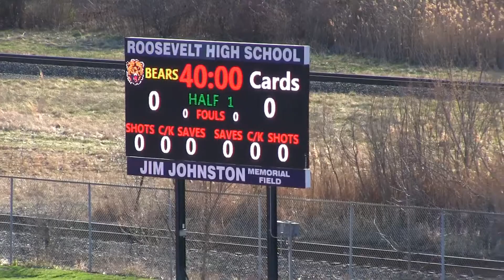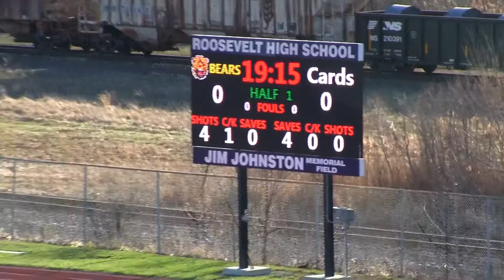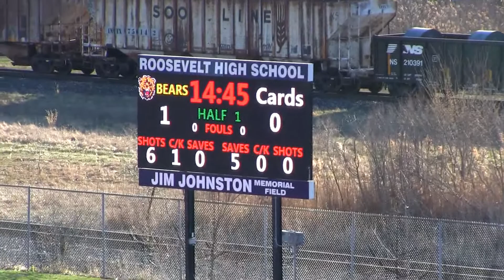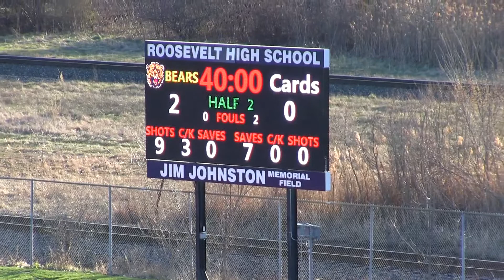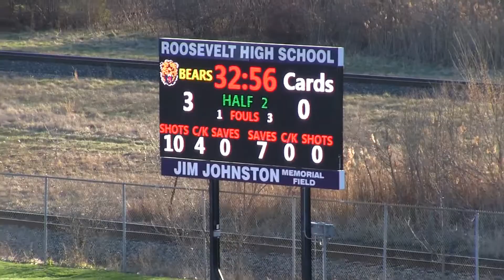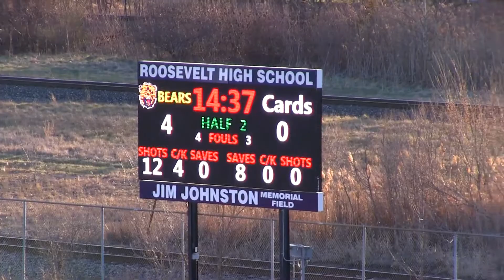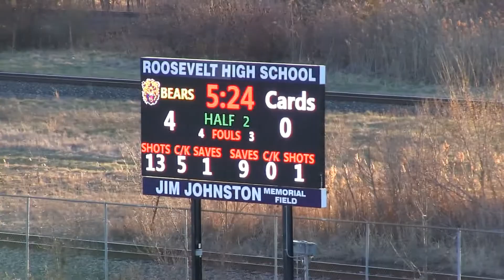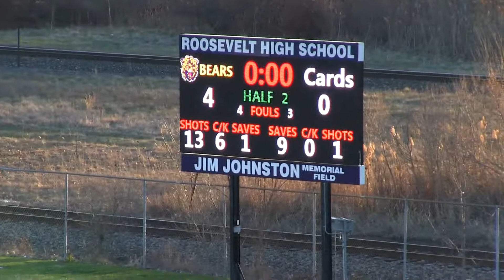8. Wyandotte Bears Girls Varsity Soccer Vs Melvindale 04.15.2019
8. Wyandotte Bears Girls Varsity Soccer Vs Melvindale 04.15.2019